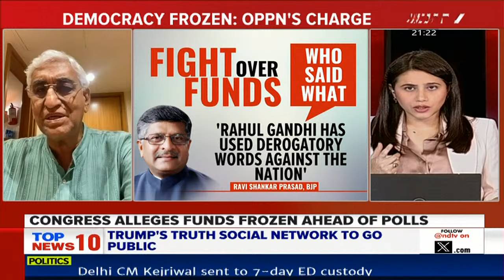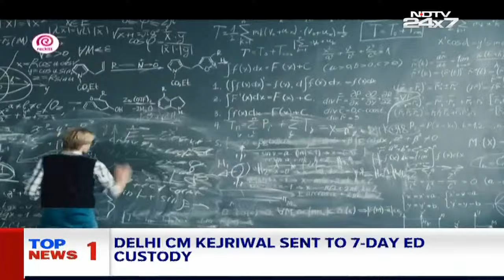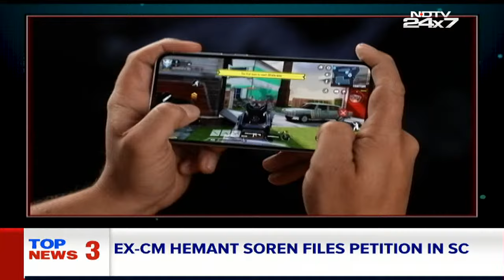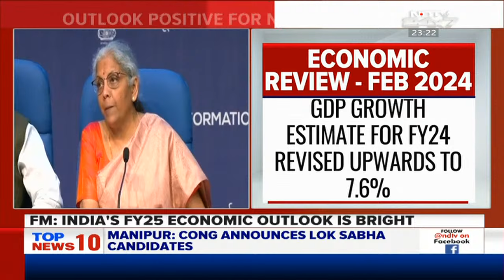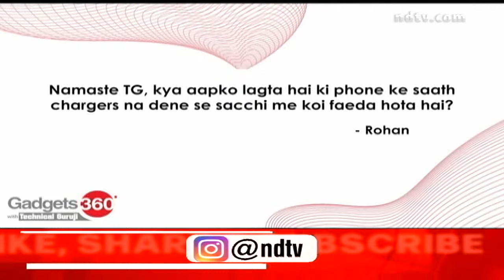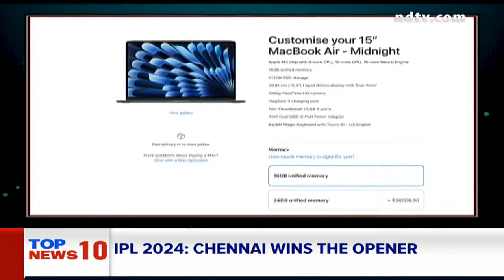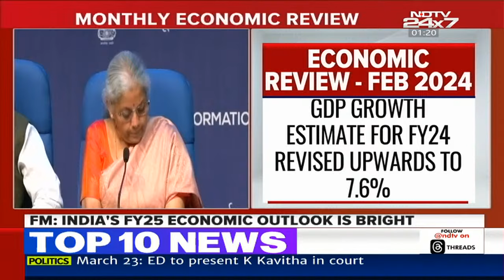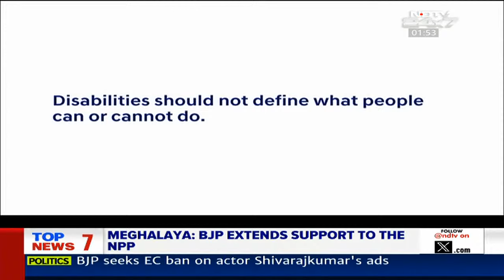Arvind Kejriwal Latest News | Arvind Kejriwal Sent To 7-Day ED Custody In Liquor Policy Case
Delhi Chief Minister Arvind Kejriwal was remanded to the custody of the Enforcement Directorate for seven days late Friday night. A city court heard arguments by Mr Kejriwal challenging his arrest late last night. He was arrested in connection with the alleged liquor policy scam and the central agency today sought custody of the Aam Aadmi Party boss for 10 days.